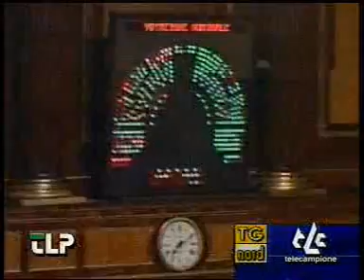Quote latte approvato il decreto